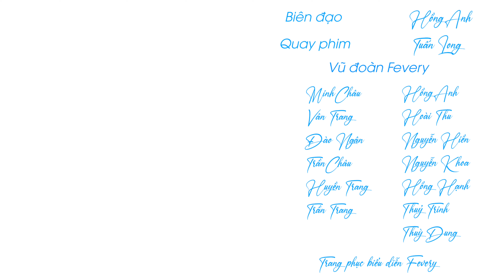Múa cánh chim SẢI CÁNH VƯƠN XA | Vũ đoàn Fevery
Múa SẢI CÁNH VƯƠN XA
Biên đạo: Hồng Anh
Vũ đoàn Fevery: Hoài Thu, Nguyễn Hiền, Nguyễn Khoa, Hồng Hạnh, Thuỷ Trinh, Thuỳ Dung, Minh Châu, Vân Trang, Đào Ngân, Trần Châu, Huyền Trang, Nguyễn Trang, Hồng Anh
Trang phục biểu diễn Fevery
VŨ ĐOÀN FEVERY Hà Nội

© Bản quyền thuộc về Vũ đoàn Fevery
© Copyright by Vũ đoàn Fevery ☞ Do not Reup